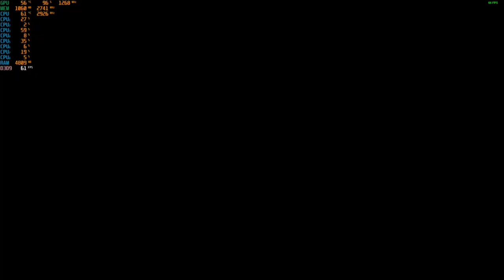Shadwen - With The GTX 750 TI at 1080p + The Intel I7 860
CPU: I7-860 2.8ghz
GPU:  Zotac GTX 750 TI 2gb gddr5
Psu: APEVIA ATX-BT550W (550w)
Ram: 8gb ddr3 1333mhz
OS: Win10 Pro
Res: 1080p
Settings: Med.